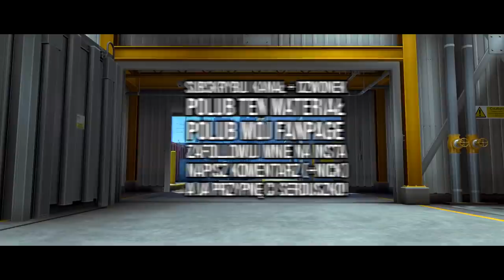IZAK o ODEJŚCIU BYALI z VIRTUS.PRO ?! - 1,000,000 IQ NADE - STOMP o VP 😮 CS:GO Twitch Clips